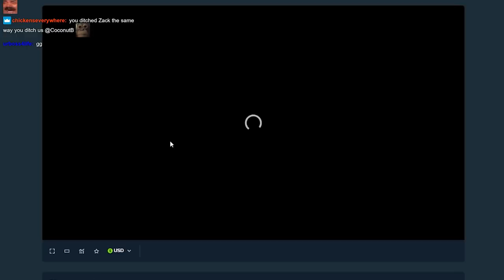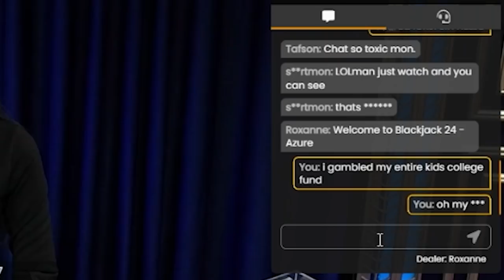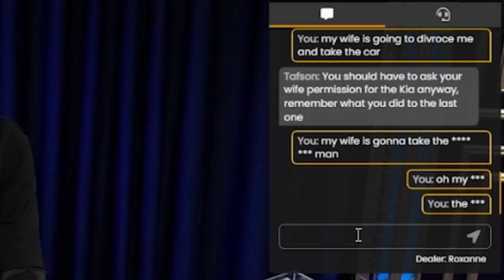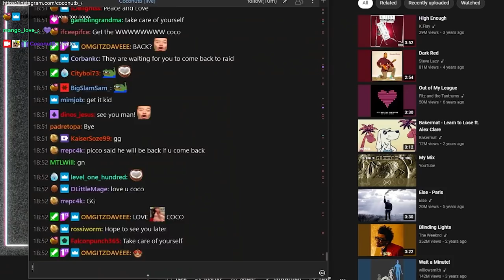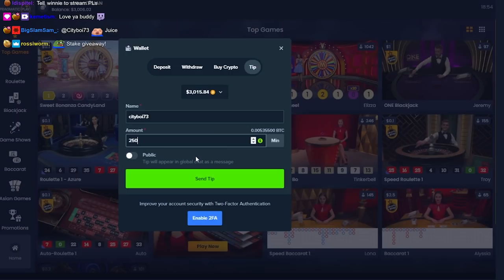I HAD TO GO ALL IN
Bonus code: Coconutb

Case: Ironside Yggdrasil (Stained glass Limited Edition)
Processor: AMD Ryzen 9 5950X
CPU Cooling: Asetek 670LS High Performance Liquid Cooling (360mm Radiator)
Motherboard: ASUS Prime Z570-pro Chipset
Memory: 32GB DDR4
M.2 Storage: Ironside 2TB M.2
Graphics Card: GeForce RTX 3080
Power Supply: 1000Watt 80 Plus Gold
Networking: Ethernet
System: Windows 10